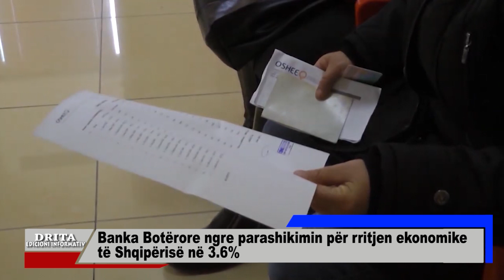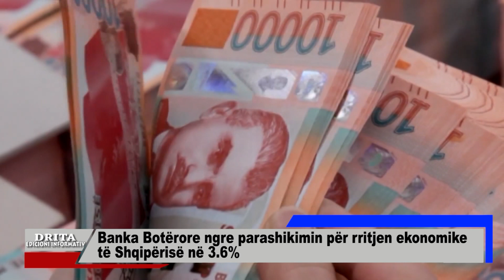Banka Botërore ngre parashikimin për rritjen ekonomike të Shqipërisë në 3.6%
Banka Botërore ka rishikuar në rritje me 0.8% pritshmëritë për rritjen ekonomike të Shqipërisë në vitin 2023. sipas BB “Ekonomia e Shqipërisë ka shfaqur qëndrueshmëri të konsiderueshme kundrejt goditjeve të njëpasnjëshme gjatë periudhës 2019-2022